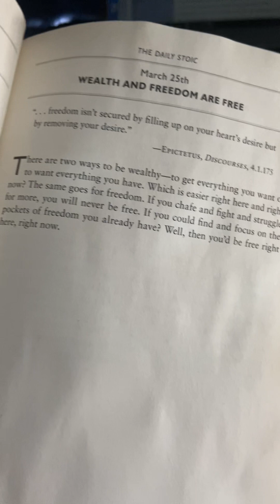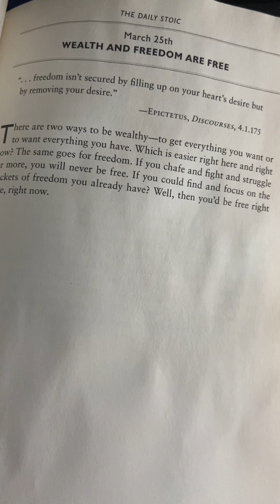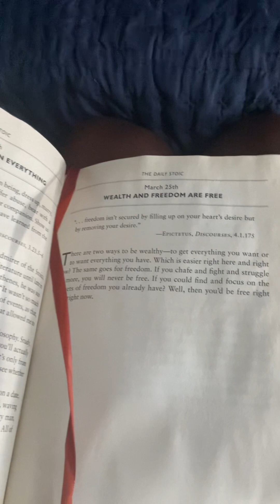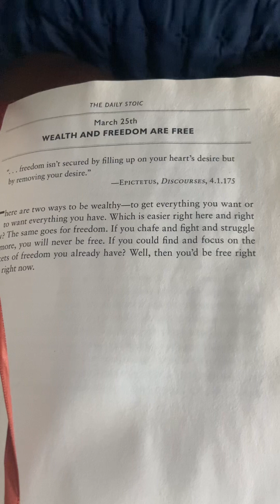The Daily Stoic: March 25th Wealth and Freedom are Free